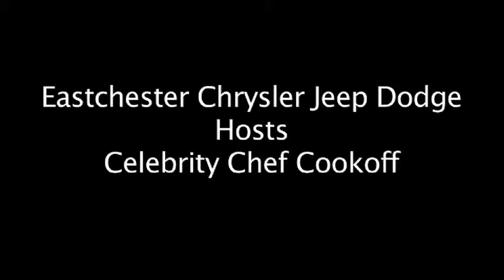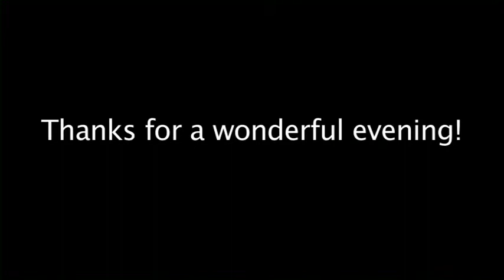Eastchester Chrysler Jeep Dodge - Celebrity Chef Cook-off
Eastchester Chrysler Jeep Dodge in the Bronx, NY is not your Typical Dealership - Check out our Big Celebrity Chef Cook-off Event! Thanks to everyone who came!